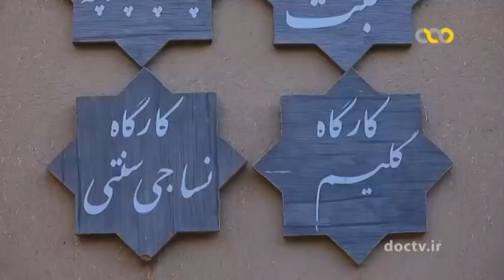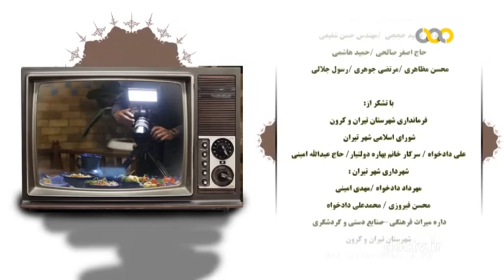شهر تیران ۴